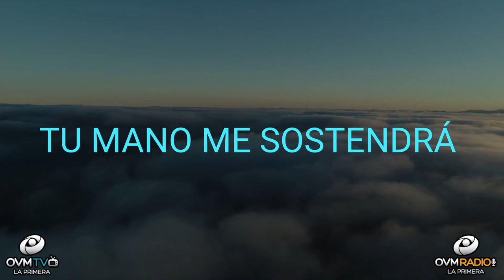Está semana en Tu Conexión Aquí y Ahora #99